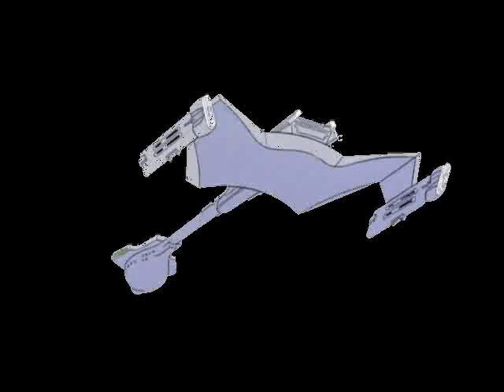The Lost Animated Star Trek Episodes: Scene 1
In the "Standards and Practices" era of the 1970's no scene like this could ever be televised. But I would have given a week's pay at the time to see it.